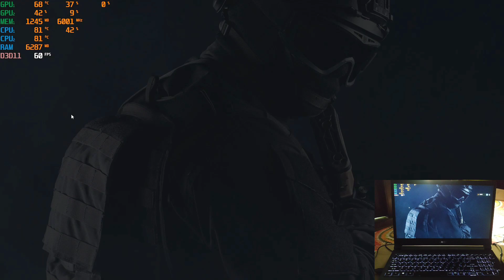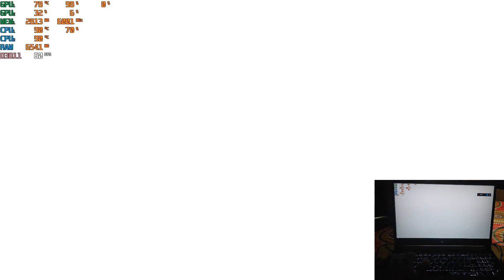Tom Clancys Rainbow Six Siege on GTX 1650 Ultra Max Graphics Gameplay on Acer Aspire 7 🎮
⬇️ BEST BUY LINK ⬇️
🌹Acer Aspire 7 i5 9Gen
🌹Acer Aspire 7 Ryzen 7

⬇️ Acer Aspire 7 UNBOXING | i5 9th Gen | GTX 1650 | 512 GB SSD | Best Budget Gaming Laptop?